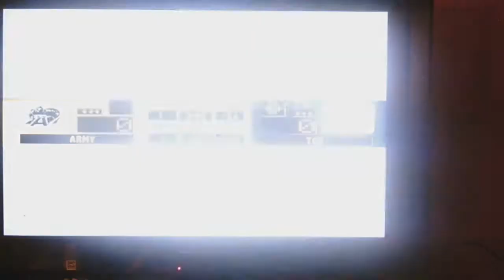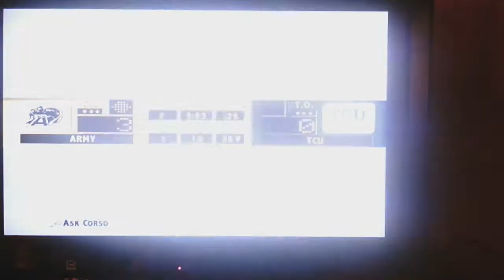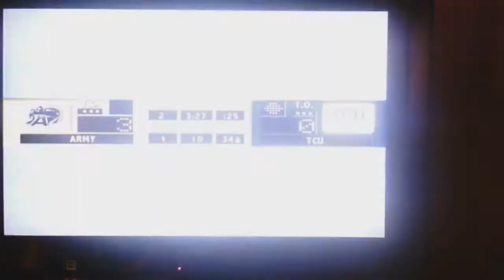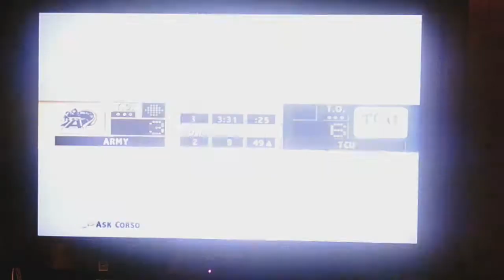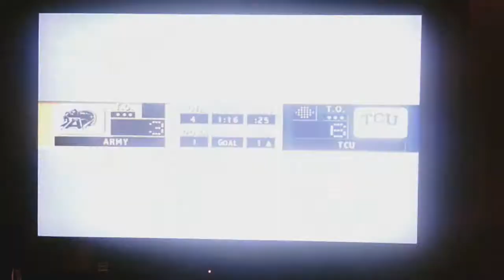NCAA Football 2004 Army Dynasty S3 G5 @ TCU Horned Frogs